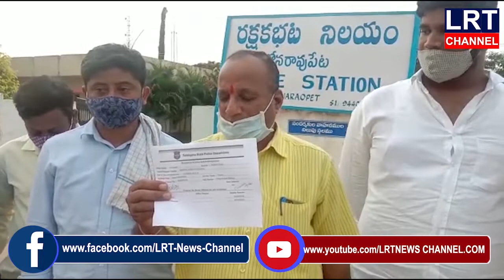కొలనూరు గ్రామంలో కులం పేరుతో వెలమ వర్గాన్ని దూషించడం తో పోలీసులకు ఫిర్యాదు చేశారు || LRT NEWS